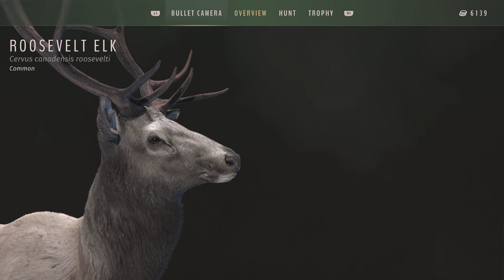Alaska elk hunt with 308 bullets